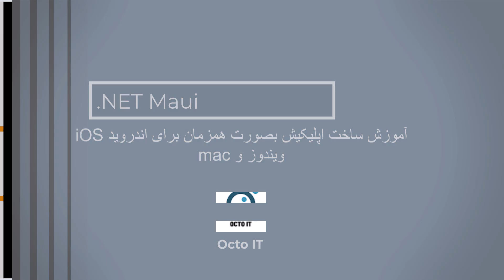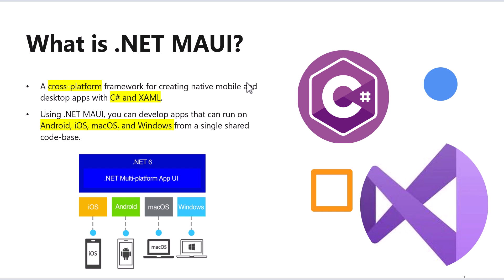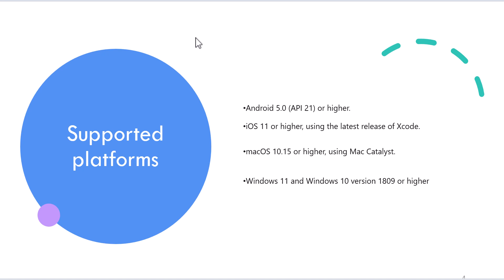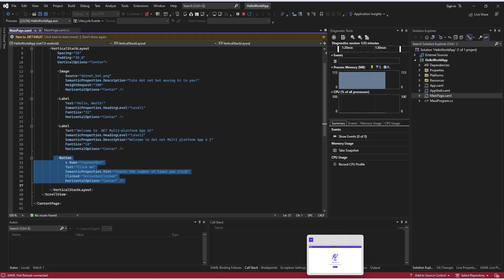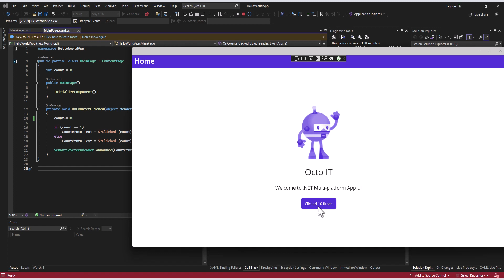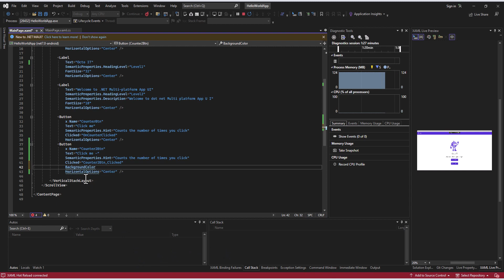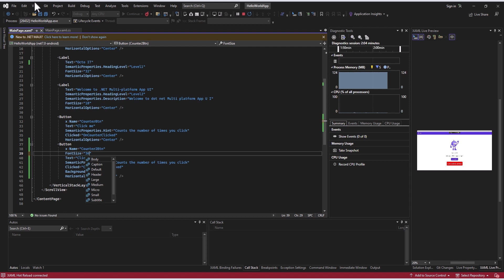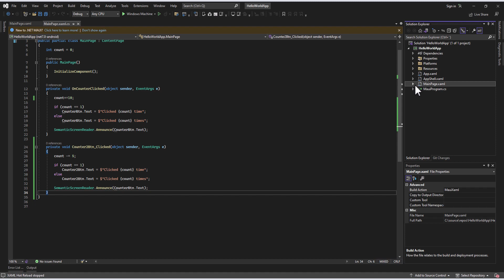چگونه اپلیکیشن موبایل چند پلتفرمی بسازیم ?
در این ویدیو آموزشی، به جهان توسعه اپلیکیشن‌های موبایل چند پلتفرمی با استفاده از Microsoft Maui وارد می‌شویم. با ما همزمان نحوه ایجاد برنامه‌های موبایل برای اندروید، آی‌اواس و ویندوز را بیاموزید.

با استفاده از Dotnet MAUI، می‌توانید اپلیکیشنی را توسعه دهید که قابلیت استفاده و اجرا بر روی Android، iOS، macOS و Windows را داشته باشد

MAUI یا دقیق تر NET MAUI مخفف Multi-platform App UI است.

Unlock the Secrets of Multi-Platform Mobile App Development
In this informative video, we delve into the world of cross-platform mobile application development using Microsoft's powerful Maui framework. Discover how to simultaneously create applications for Android, iOS, and Windows, while streamlining your development process. Learn key insights, tips, and best practices for efficient multi-platform app development in this comprehensive tutorial.

00:00 معرفی مائویی
04:21 تنظیم ویژوال استودیو 2022
05:11 ایجاد اولین اپلیکیشن موبایل ما